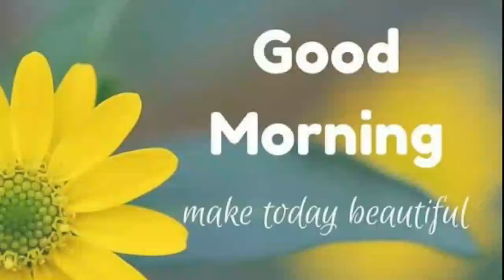Good Morning ||whatsapp status|| by r.j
Rohit jaswal